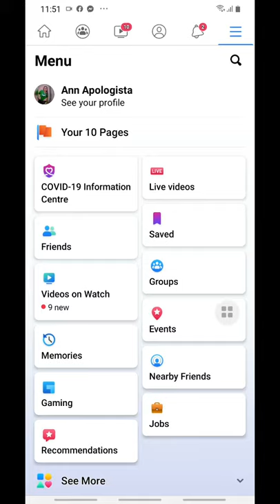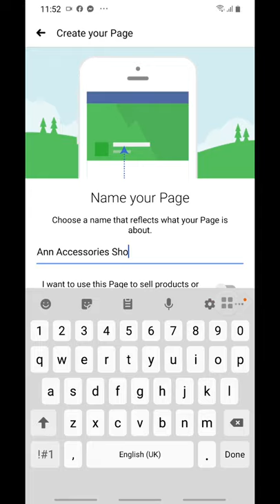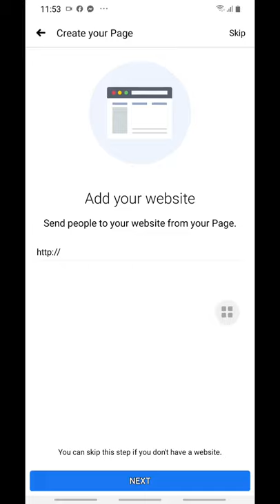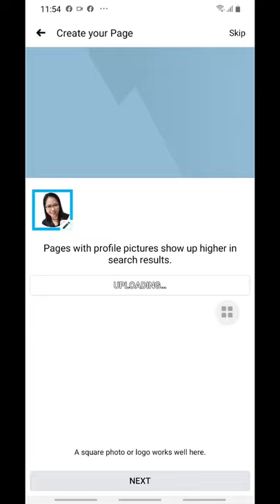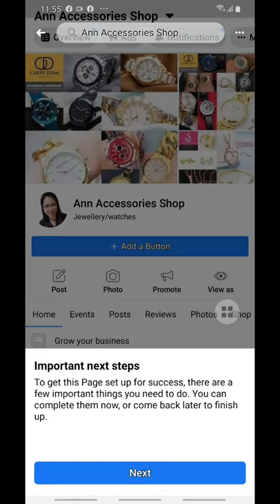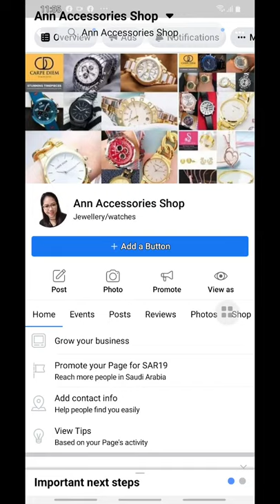HOW TO CREATE BUSINESS PAGE IN FACEBOOK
This video is about simple steps How to create Business page or Facebook page by using our Android or IOS phone.. step by step tutorial.